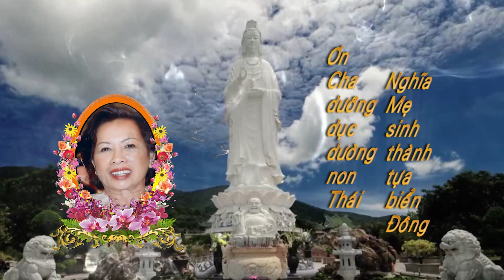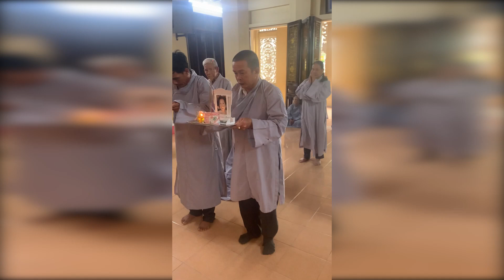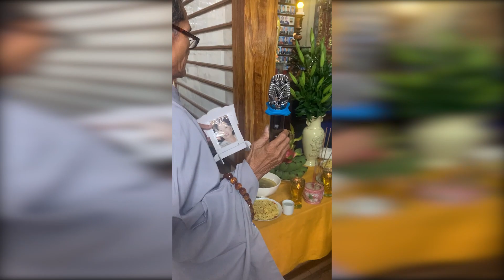Lễ Cầu Siêu Hương Linh Nguyễn Thị Mận Tại Việt Nam